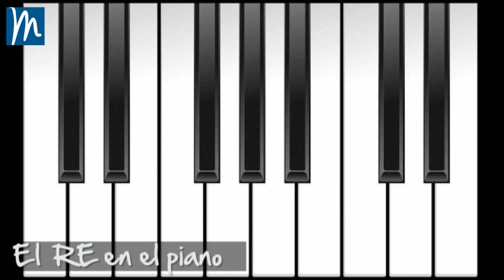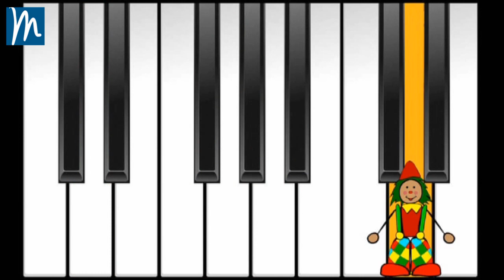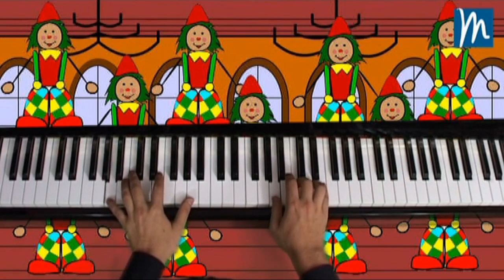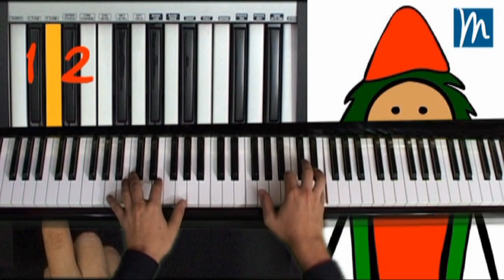Capítulo 02 - Fon el Bufón - Las notas del Piano - Escuela Infantil Piano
Las notas del Piano -02 - Fon el Bufón Saltarín

Colección de 10 vídeos, de 30 minutos cada uno de ellos, es un material didáctico musical para niños que tiene como objetivo el descubrimiento de las notas musicales en el piano a través de la experimentación, el juego y la vivencia activa.

Artis, Alisa, Fon, Ronco, el Rey Máximo, la Reina Casta o Geos son algunos de los personajes que conducirán al niño por el mundo mágico de Música para Todos (r).

Aprender a tocar el piano se convierte en un juego para todos los de la casa. Una excusa para que padres educadores e hijos puedan compartir disfrutando en el del aprendizaje de las notas musicales.